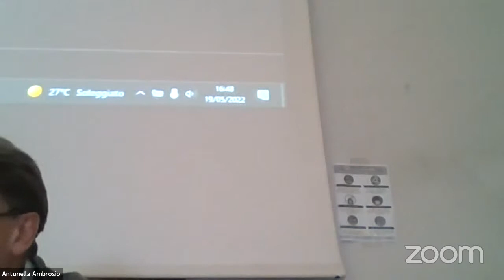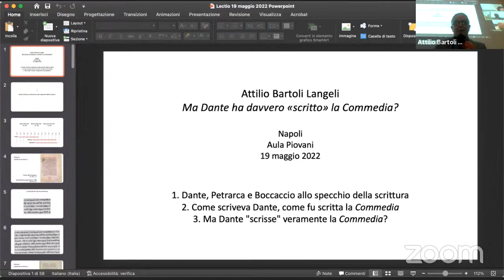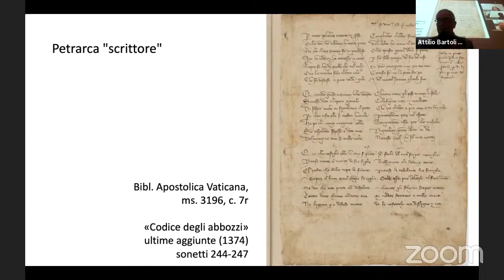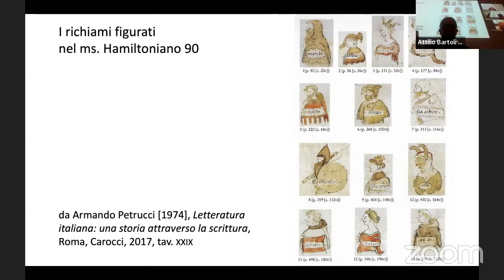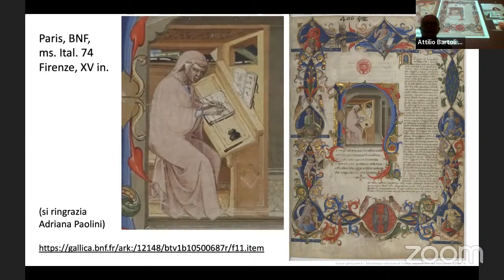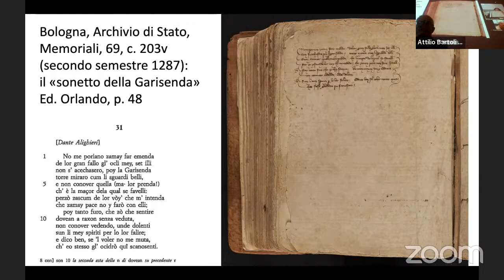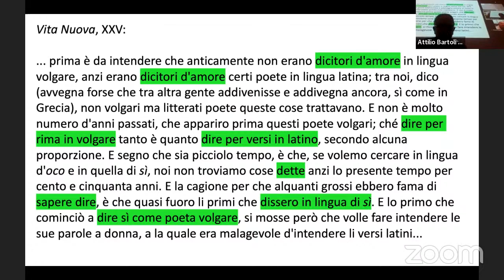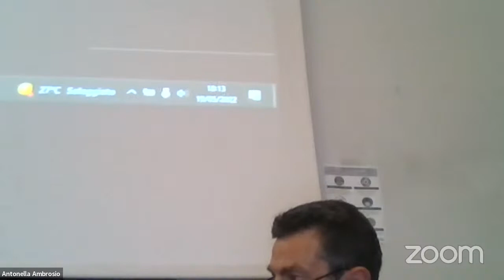Lectio magistralis di Attilio Bartoli Langeli: Ma Dante ha davvero ''scritto'' la Commedia?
Giovedì 19 Maggio presso l’Aula Piovani (via Porta di Massa, 1, Napoli).
L'evento rientra nelle attività della SPeS (Scuola di Paleografia e Storia – Centro studi Santa Rosa di Viterbo) delle quali sono responsabili per il Dipartimento di Studi umanistici dell'Università Federico II di Napoli Antonella Ambrosio e Rosalba Di Meglio, del Dottorato di ricerca in Scienze storiche, archeologiche e storico-artistiche dello stesso Ateneo ed è in collaborazione con la Scuola di Alta formazione Alberto Varvaro in Storia e Filologia del manoscritto e del libro antico.